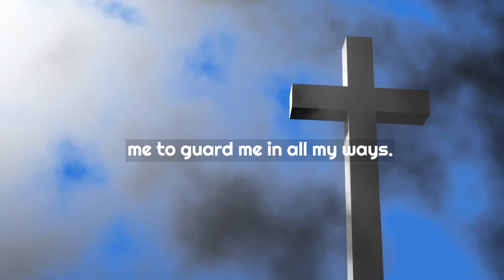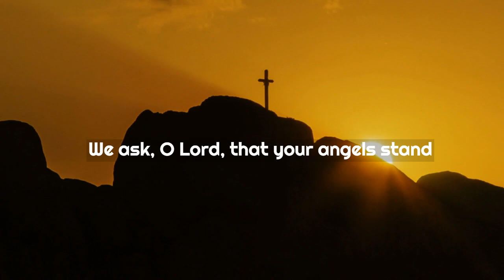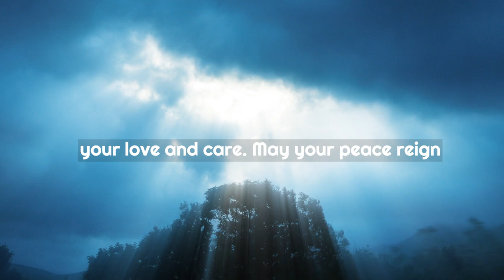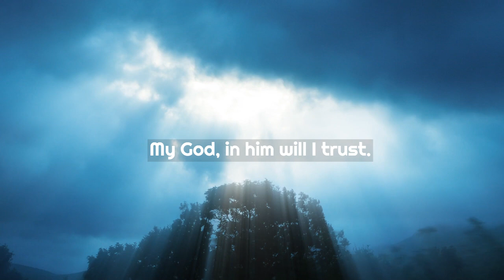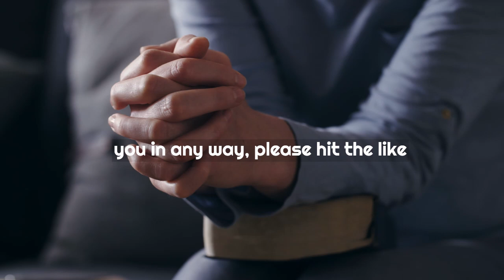Ward Off Evil with Divine Protection Prayer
Protect your home from harm with the powerful Divine Protection Prayer! Discover how to ward off evil and negativity with the assurance of Psalm 91.